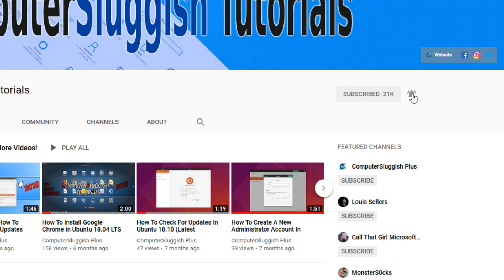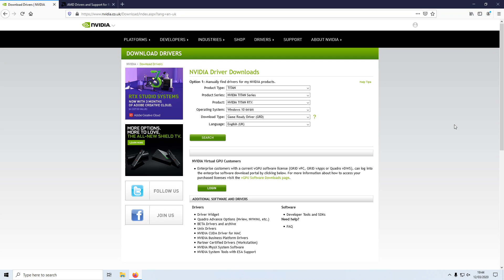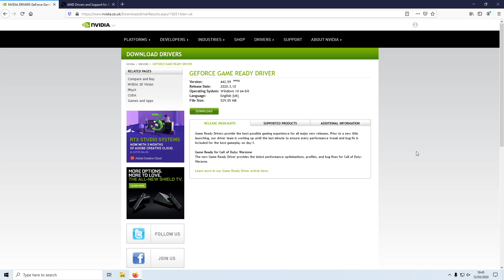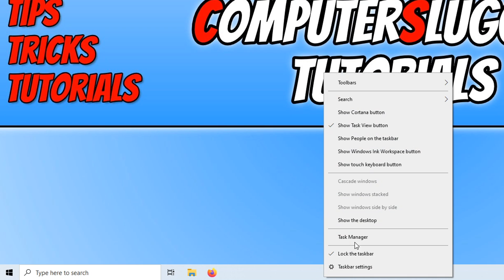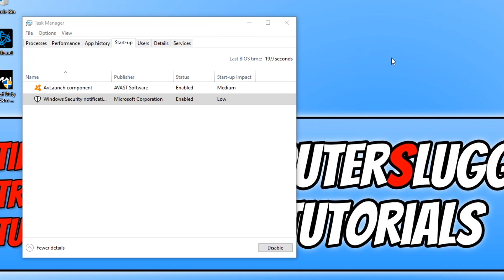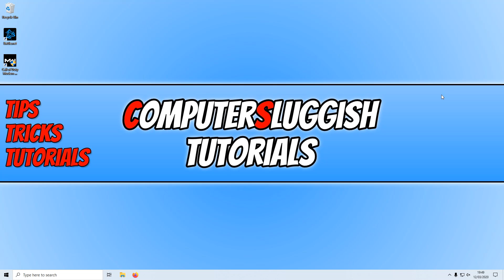How To Fix Lagging Issues In Call Of Duty Warzone PC Tutorial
In this Call Of Duty tutorial I will be showing you how to fix any lagging issues you may have been encountering in the new COD MW Warzone game. As this is a new game some people have been experiencing connection and lagging problems when playing Call Of Duty Warzones game modes; Battle Royale and Plunder. There a a few simple steps you can follow in the above tutorial to hopefully fix these lagging issues.

For more fixes for COD please head over to my tutorial on my forum

You can only download COD MW Warzone By Using Battle.net App which can be found